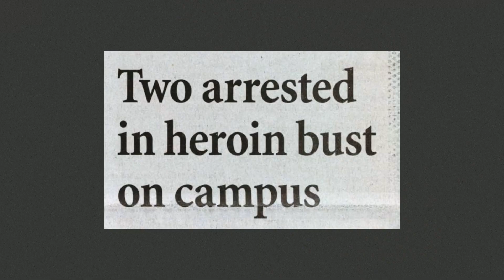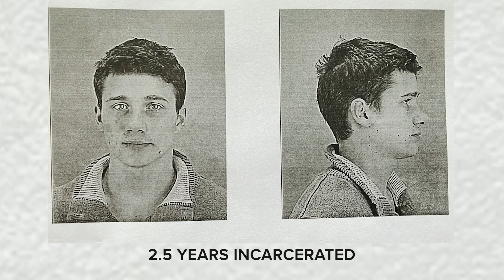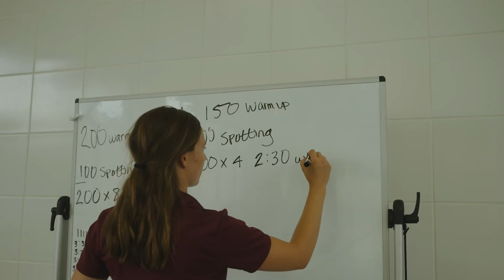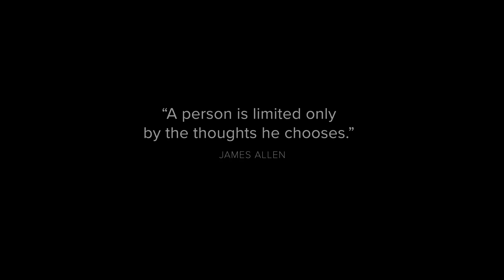From Iron bars to IRONMAN and Mt. Kilimanjaro within 3 weeks of each other.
From Iron bars to IRONMAN Pt. 1 of a 3-part series documenting my journey from heroin addiction and prison to IRONMAN triathlete and Mt. Kilimajaro summit within 3 weeks of each other. We are capable of far more than we could ever imagine.